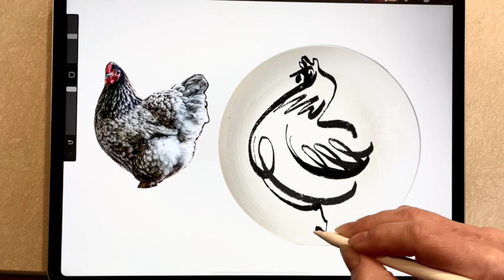How to Draw a Chicken (on a plate!)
creating a digital line drawing of a chicken, as a part of proposal for a series of plates